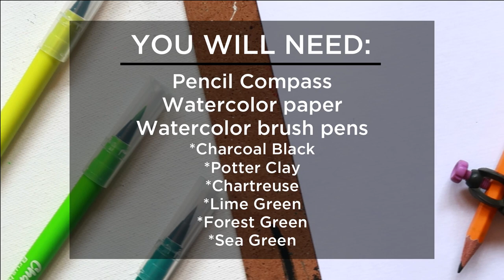How To Paint A Wreath Using Watercolor Brush Pens | Easy Tutorial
Here's a quick tutorial that's fun to do!

▬▬ ✧ POPULAR PRODUCTS ✧ ▬▬

▬▬ ✧ SPECIAL BUNDLES ✧ ▬▬

▬▬ ✧ EASY PAINTING TUTORIALS FOR BEGINNERS ✧ ▬▬

How To Paint A Realistic Tree Using Acrylics | Easy 6-Step Tutorial

▬▬ ✧ FOLLOW US ✧ ▬▬